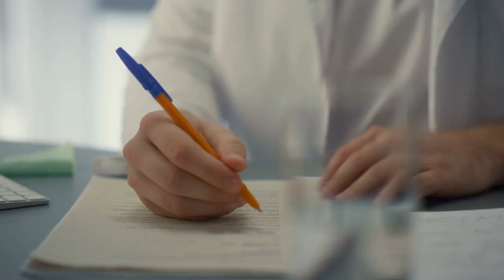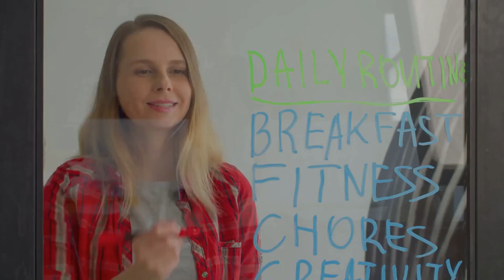Importance of Consistency in Achieving Your Goals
The Importance of Consistency in Achieving Your Goals || Consistency

Consistency is a key ingredient in achieving success. In this video, we explore the importance of consistency and how it can help you achieve your goals. We will discuss how developing a consistent routine and sticking to it can lead to better productivity, improved focus, and greater motivation. We'll also talk about the challenges that come with staying consistent and share practical tips to help you stay on track. Whether you're pursuing a personal or professional goal, this video will provide you with valuable insights on how consistency can make all the difference. Join us to learn how to harness the power of consistency and unlock your full potential.